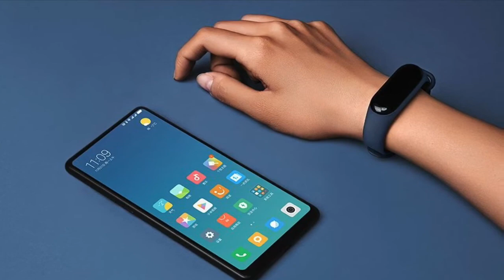Xiaomi Mi Band 3 - Smart Tracker Band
Product Features
● Real-time Display of Exercise Duration, Mileage, Heart Rate, etc., 50 meters Swimming Waterproof
● All-Day Health Management More accurate pedometer, heart rate, sleep quality monitoring, sedentary reminder
● Reject Call without Phone The brand new millet bracelet 3 can also display the caller name or number if you do not want to answer, long press can reject the call.
● New Xiaomi Sports APP In Xiaomi Sports App, you can set daily needs according to your own situation. Choose the fitness program that suits you and regularly check your week’s exercise Sleep data, etc.
● Daily pedometer, heart rate monitoring Upgrade the number of steps algorithm again to make your efforts count every step. In addition, the heart rate sensor can accurately read heart rate changes for 24 hours and can also detect the current heart rate at any time.

Tech Specs
● Size of bracelet body: 17.9 x 46.9 x 12mm
● Battery capacity: 110mAh
● Battery Type: Lithium Ion Polymer Battery
● Screen size: 0.78 inches
● Wireless Bluetooth: 4.2 BLE Edition
● Wristband length : 247mm
● Waterproof grade: 5ATM
● Display resolution: 128 x 80
● Sensor:triaxial acceleration sensor, PPG heart rate sensor
● Fitness, heart rate and sleep tracker
● OLED display, view time, step count, heart rate - lift wrist light screen
● 20-day battery, 50 meters swimming waterproof
● ADI accelerometer and optical heart rate sensor
● Upgraded pedometer algorithm
● Hypoallergenic silicone band

Include in Box:
1x Xiaomi Mi Band 3 (Global verison)
1x Wristband
1x Dedicated charging cable
1x Instruction Manual
*** 2x protective screen film
*** 1x extra color Wristband (strap)
● Warranty and Service: 3-Month Limited Warranty and service included.
● FREE Delivery in Phnom Penh.

Address: Street 13 - 102, Sangkat Wat Phnom, Khan Daun Penh (Near Cambodia Post), Phnom Penh